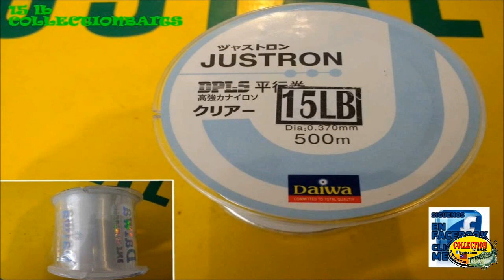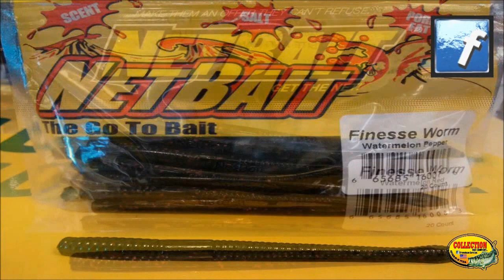collectionbaits - capitulo 133 -tips para el pescador de orilla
TE COMPARTO EL CAPITUO 133 DE COLLECTIONBAITS, RE CUERDA QUE CONTAMOS , CON AMPLIO SURTIDO EN ART PARA PESCA DE (LOBINA) ENCUENTRANOS EN